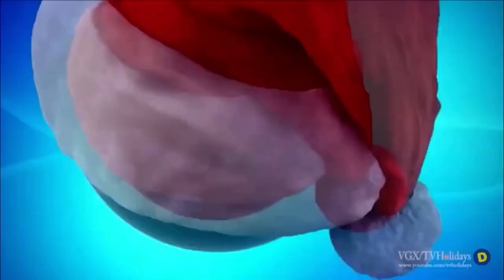Discovery Kids BR no Natal no Promos no (2018)